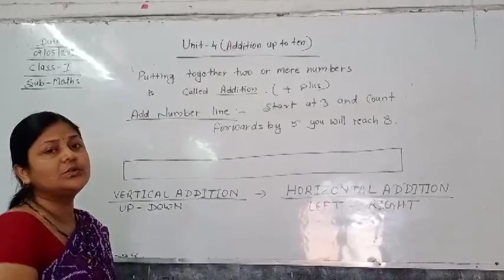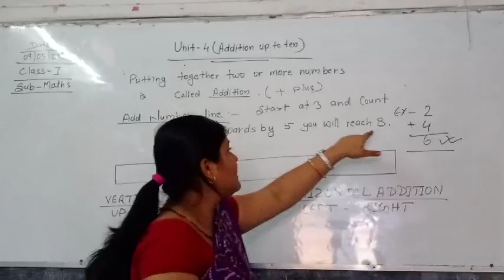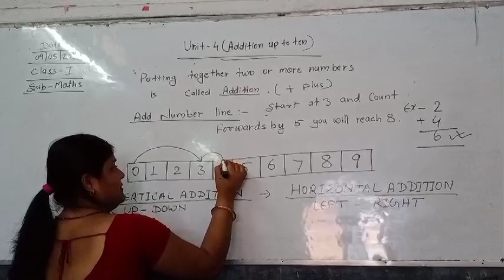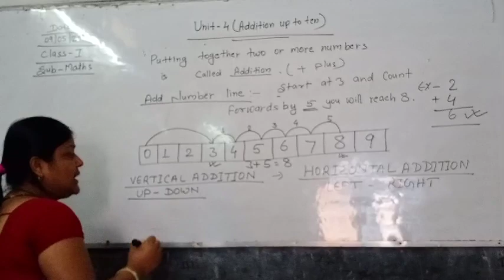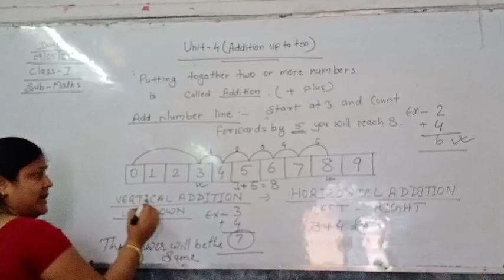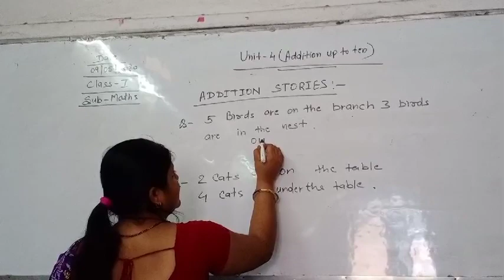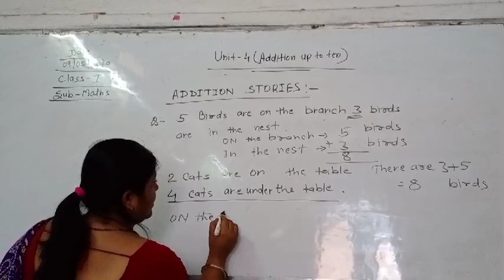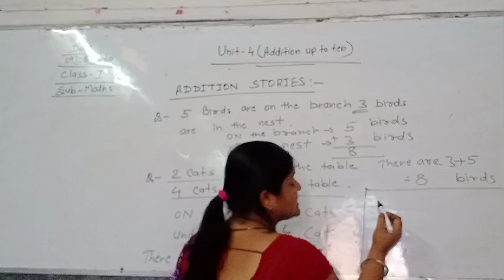Std. I, Mathematics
Unit 4 (Addition up to ten)